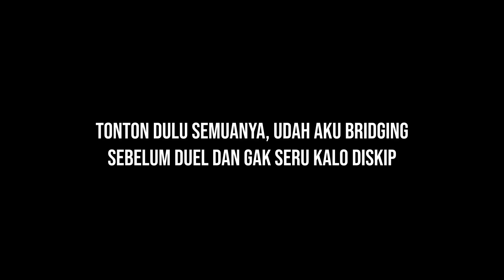GOOD & EVIL VS UNIT LEGACY 99999 | Totally Accurate Battle Simulator (TABS) #49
Credit:
Music